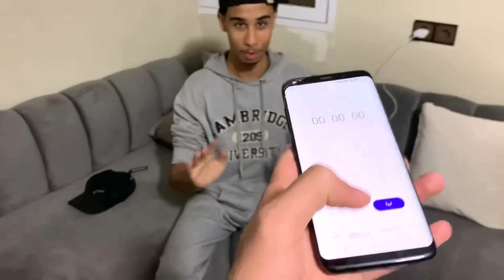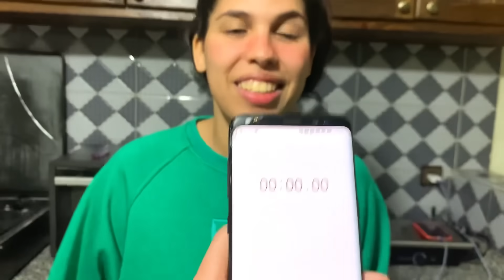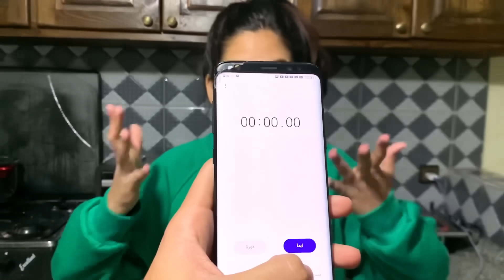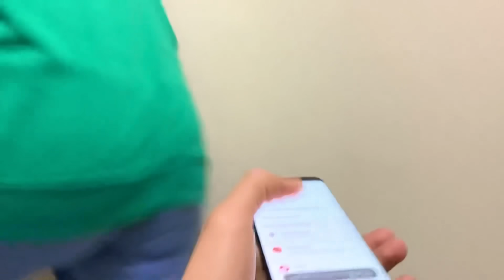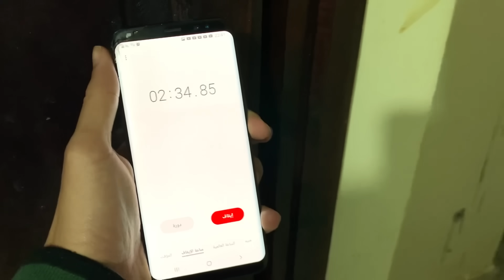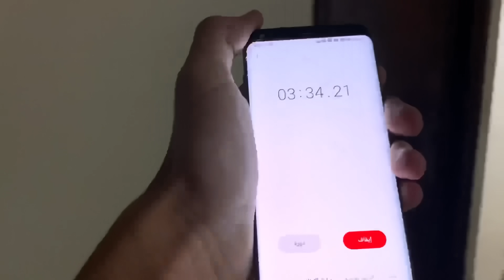الجدة الشريرة غراني إقتحمت منزلنا وهجمت علينا 😲أشكيتا كانت غتموت بالخلعة😭(بغات تقتلنا💔)!!؟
⊙ شكرا لك على المشاهده , فعّل زر التنبيهات ( 🔔 ) لكي تصلك كل الفيديوهات الجديدة !

كلمات راح تضيع وقتك وغير مهمة!!!☠👾